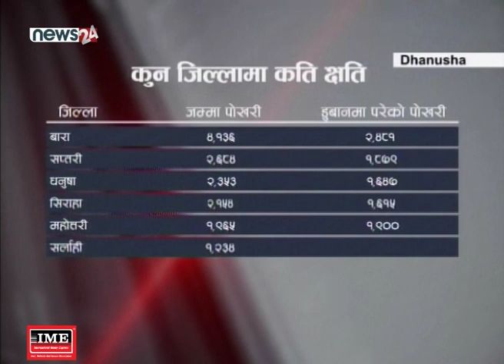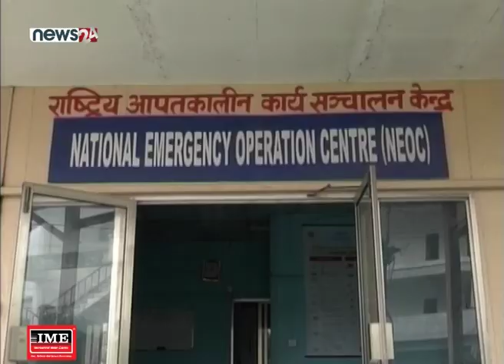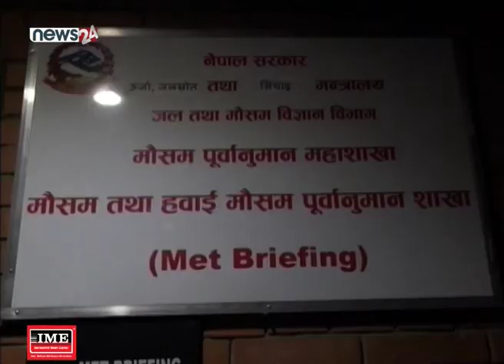तराई डुब्दा पनि भारतीय बाँधको बिरोधमा किन वोल्न सकिएन ? - ISSUE OF THE DAY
तराई डुब्दा पनि भारतीय बाँधको बिरोधमा किन वोल्न सकिएन ? | भारतीय बाँधले नेपाली भूभाग डुवानमा पर्दा पनि सवै चुपचाप ।
ISSUE OF THE DAY